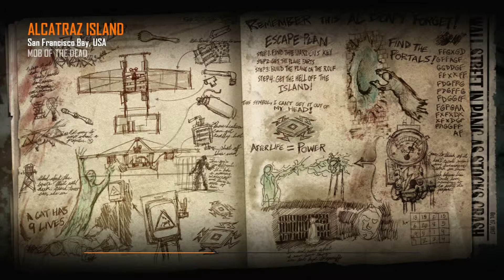How did you get it down there (BO2 Zombies)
Zombies, for some reason we are playing zombies, and frankly it's pretty gay. We haven't played zombies in a long time, and we are really bad on this map in general. Everything goes to crap and we die...a lot.

 Enjoy this video, try these

If you have any questions for us, or want to make a suggestion on what we should play or how we can make the channel more entertaining for you, please email us at:

3. will increase in the near future.